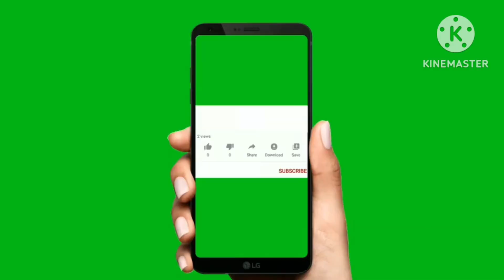How To Treat Abscess In Cattle Immature & Mature | पशुओं मे अबसेस को कैसे ट्रीट करें